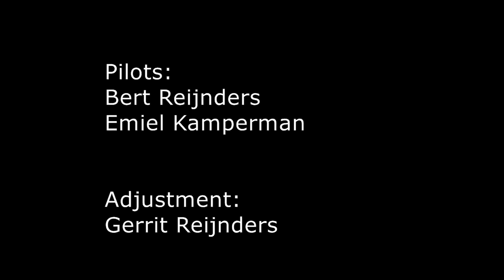Diepenveen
Een zonnige dag, Drone day.